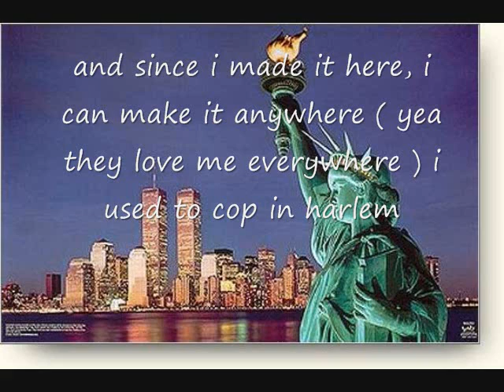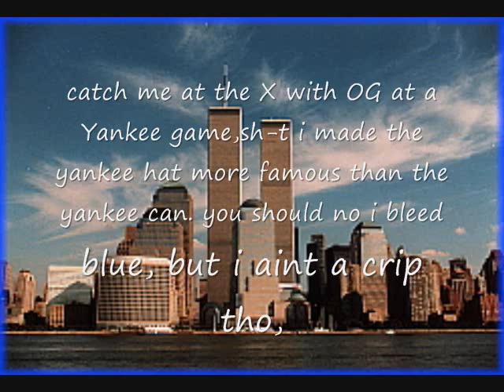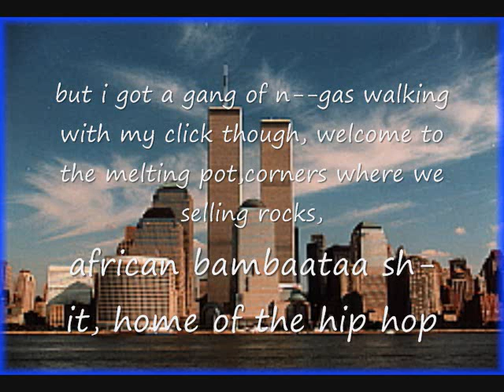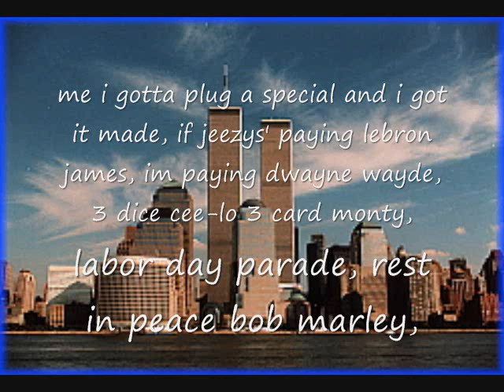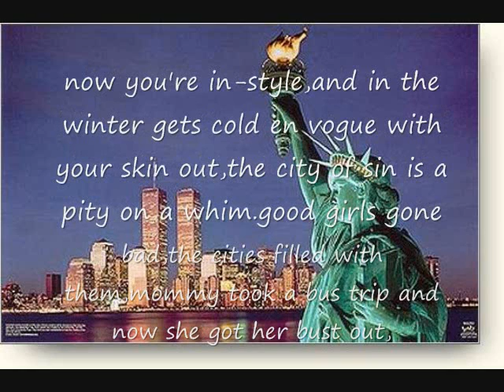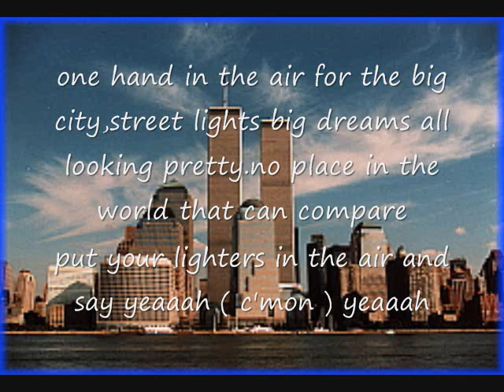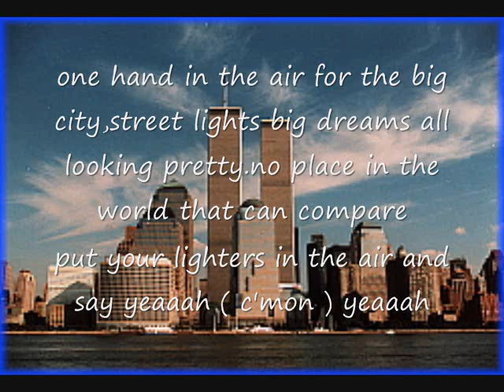Empire state of mind with lyrics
jay-z ft. alicia key ; with lyrics ) yea. im out that brooklyn,now im down in tribeca, right next to Dinero... ( ik that i left some time after the song.. but i forgot to split the timeline )